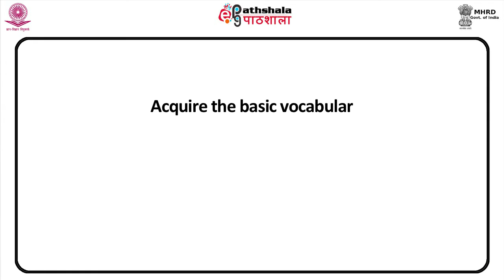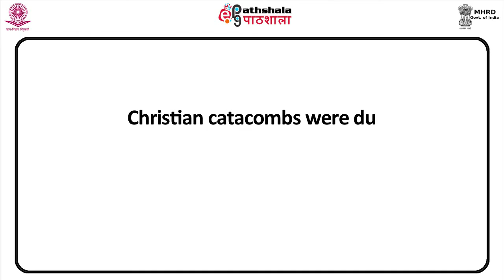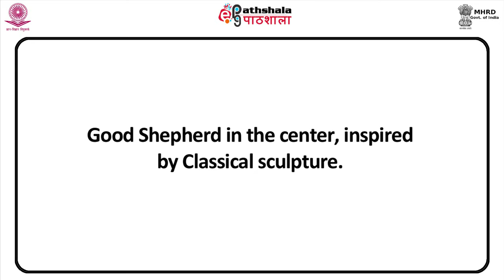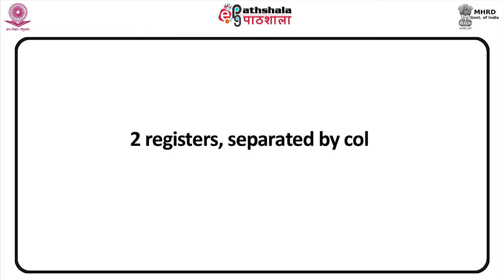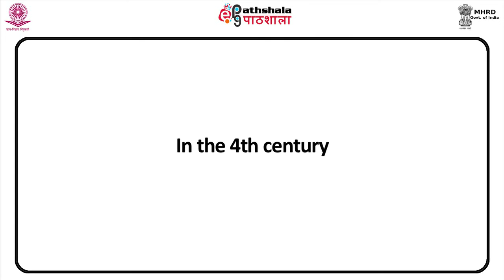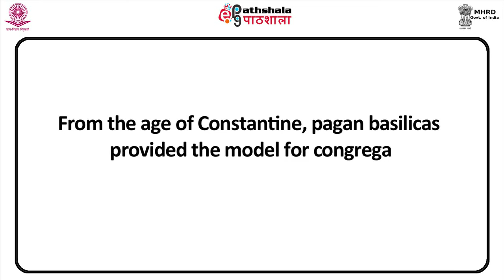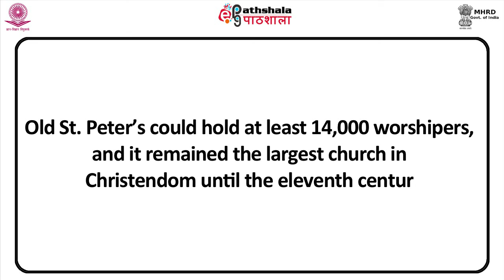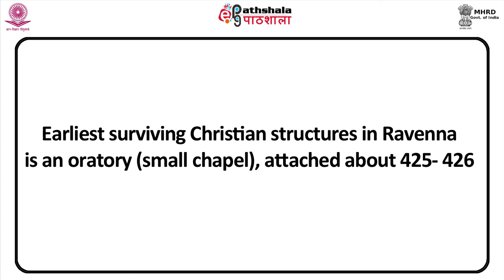M-24. Early Christian Art (100- 600)